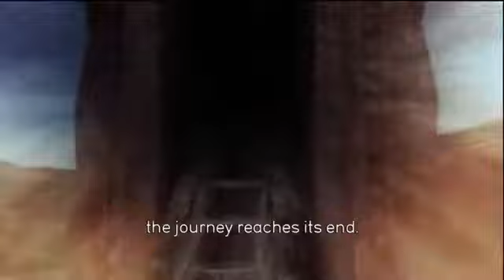From Dust Movements Part 2 Level 12